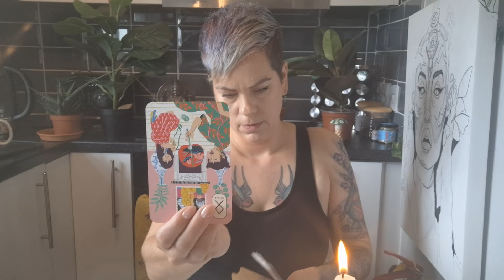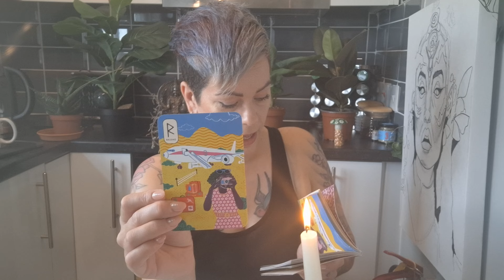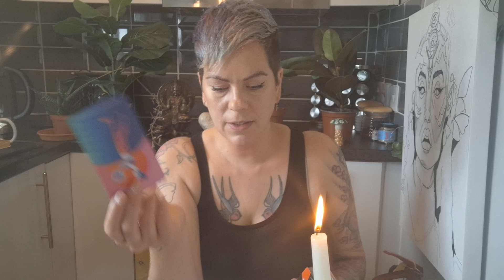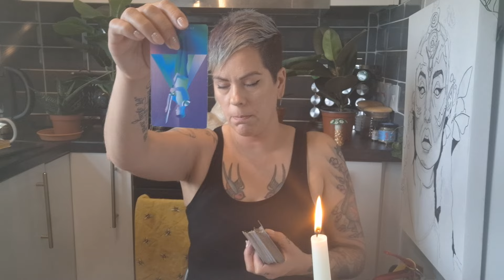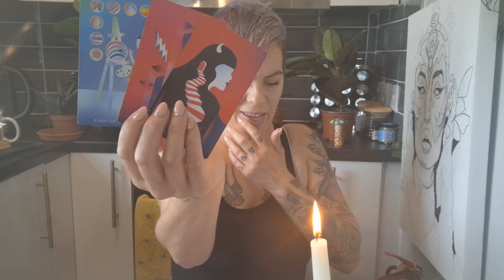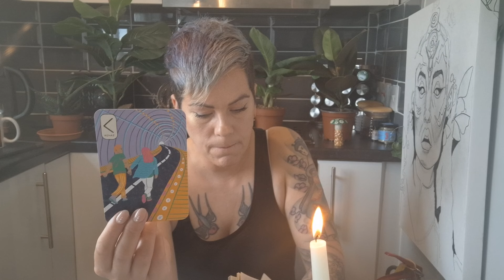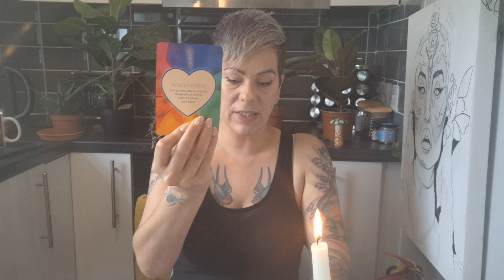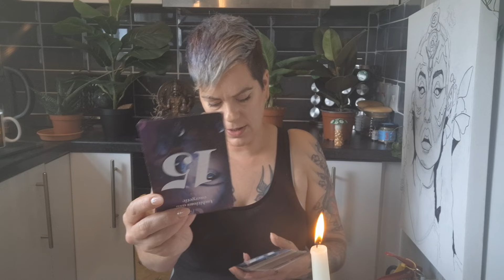This ancestor waited to give you this specific guidance from your youth. Are you ready to know?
Bookings are OPEN.Please do not get scammed by people reaching out in the comment section pretending to be me.

 📚Please send written confirmation/permission for an energy reading to take place, so I can check that a reading is possible and do not send payment until I respond with a green light to proceed.📚

💚Services/Cost💚

Unless otherwise stated, my readings are sent out to you after payment is received within
ten working days.